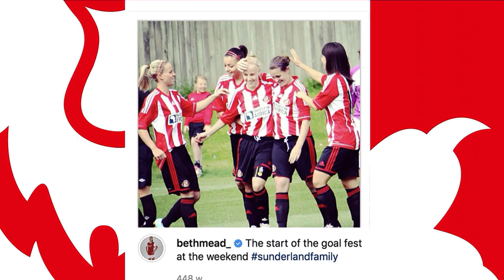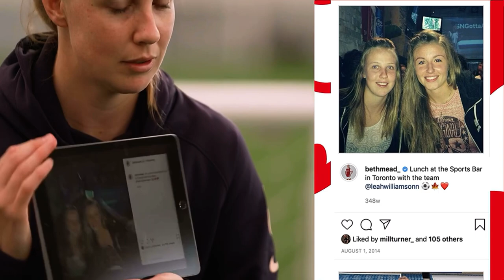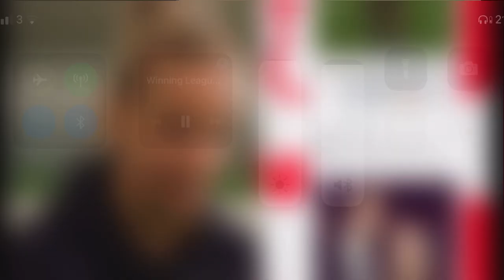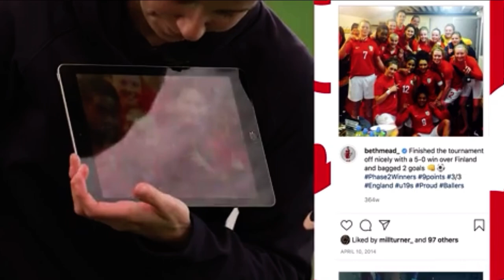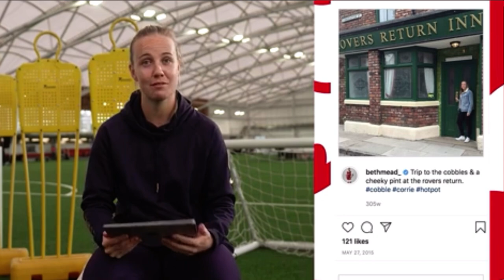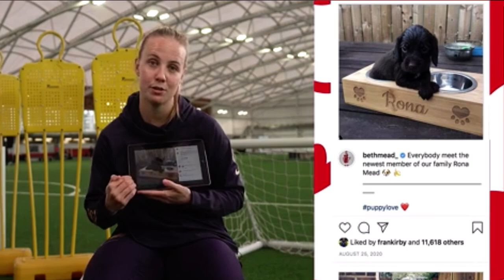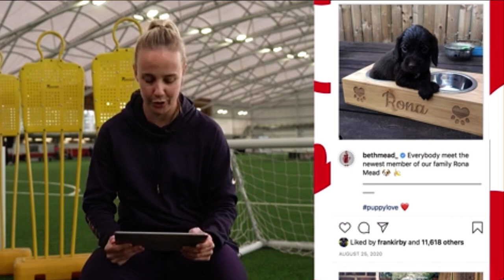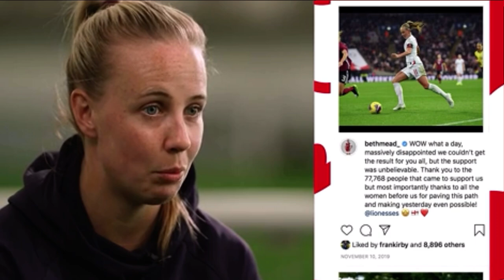Beth Mead - Instagram Posts.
Bath Mead talks you through a few of her Instagram posts.